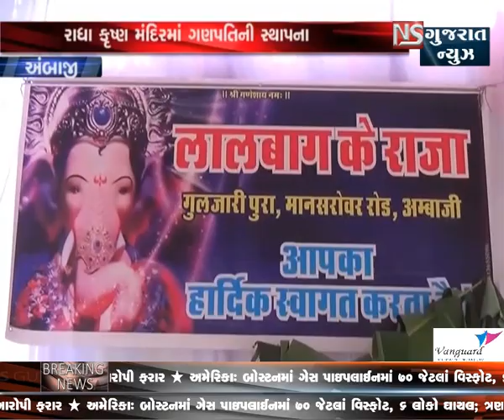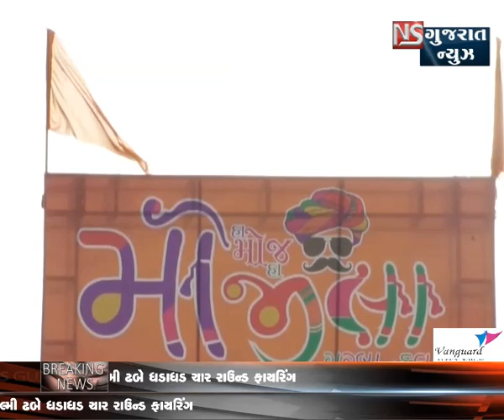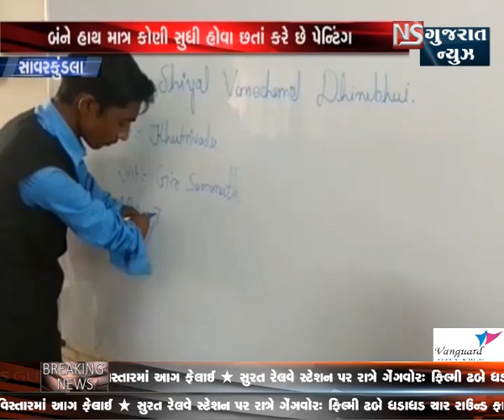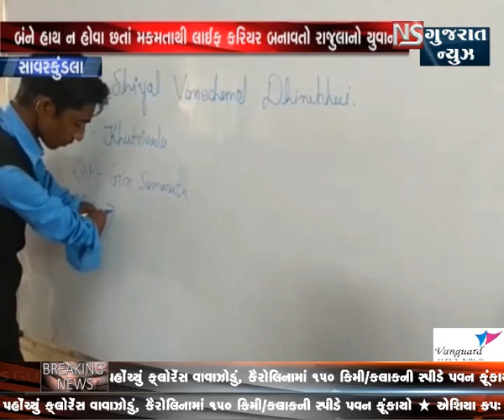KHABAR GUJARAT || NS GUJARAT NEWS